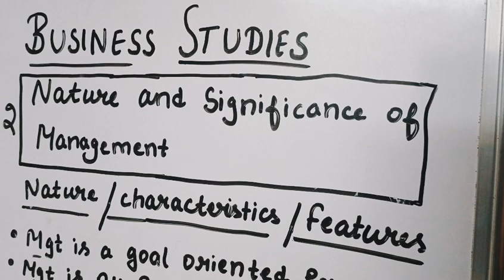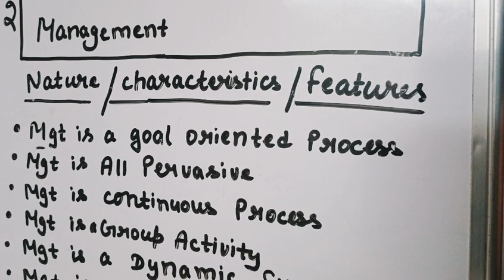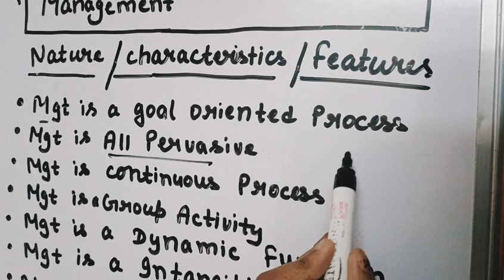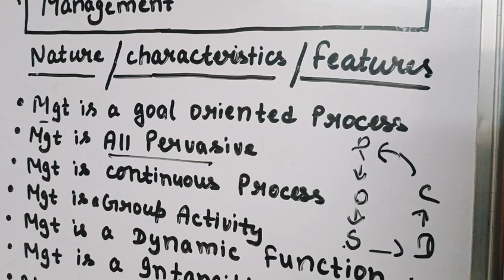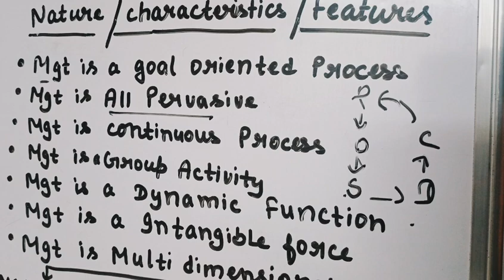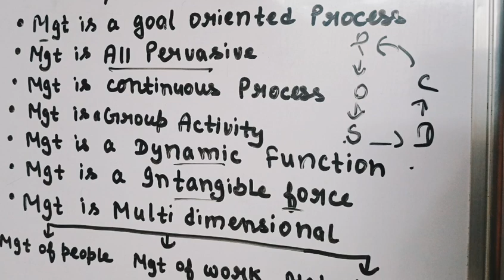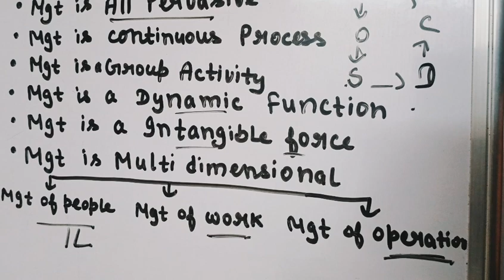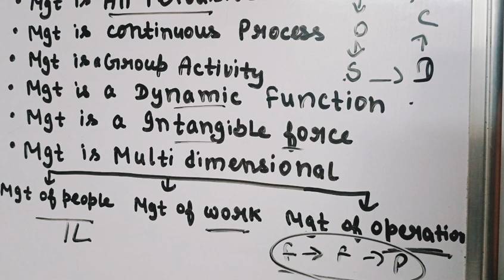Class 12 - Business Studies | Ch-1 | Characteristics/Features of Management in Hindi | R.K. Singla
Characteristics/ Features of Management in Hindi |

In this video we will discuss about the Characteristics/ Features/ Nature of Management.

Concept of management in Hindi
Cuet 2023

For more queries Contact at:-